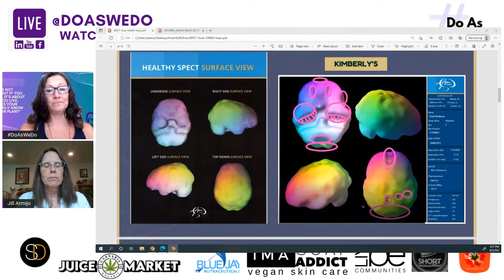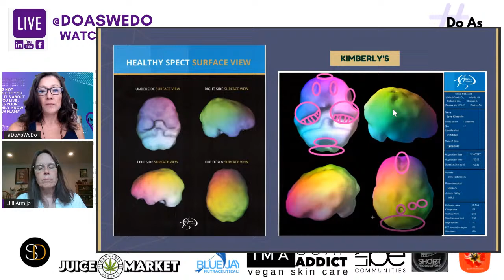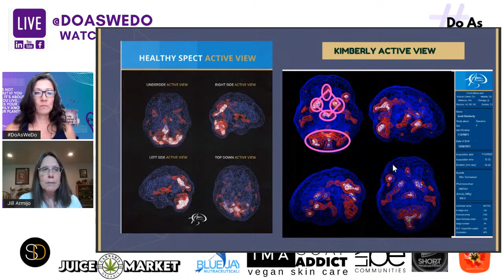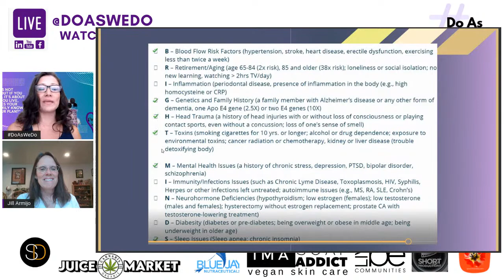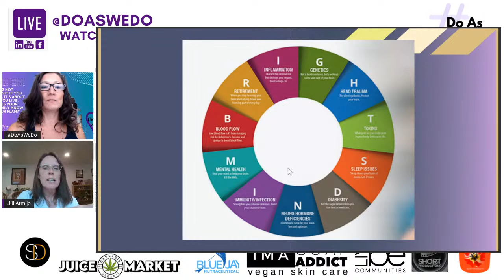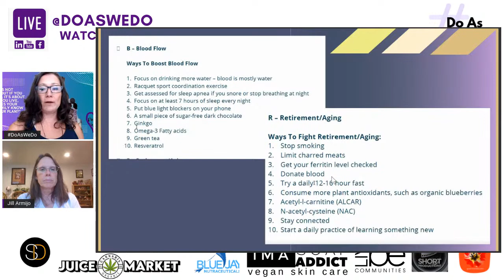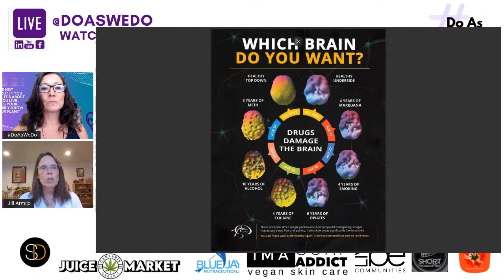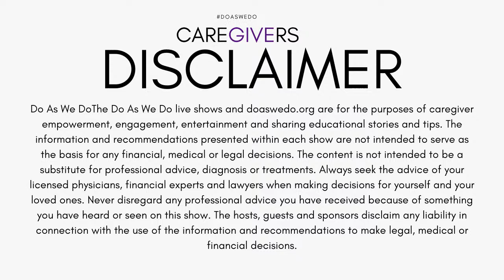DoAsWeDo Live: we review & discuss Kimberly's brain SPECT imaging results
Kimberly's life was turned upside down in June 2020 when she was put in emergency detention and spent a few nights in a psych ward. After this traumatic experience, she has been looking for answers to her questions about whether or not dementia is hereditary, and how she could be diagnosed with bipolar in her late 40s.

On her search, she came across Dr. Daniel Amen and his clinics where they offer SPECT image services which could help diagnose Alzheimer’s or other types of brain disorders before symptoms appear severe enough that it may be difficult if not impossible then just extremely time-consuming trying to restore memory loss progress again once treatment has begun.

In this DoAsWeDo Live, Jill and Kimberly review and discuss her results. Join us live at 2:30 PST/ 3:30 MST/ 4:30 CST/ 5:30 EST or watch/listen to the replay later; either way, you won't want to miss this episode.